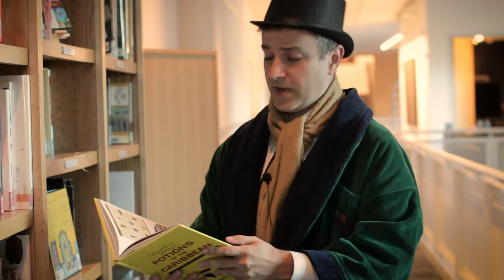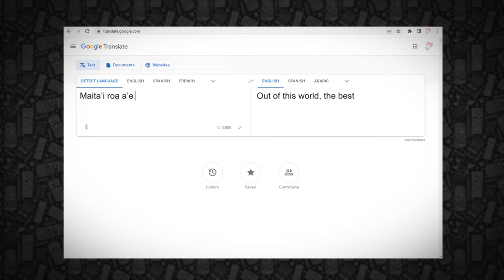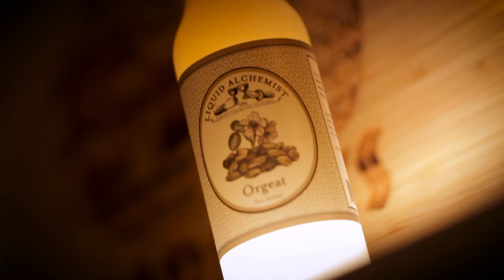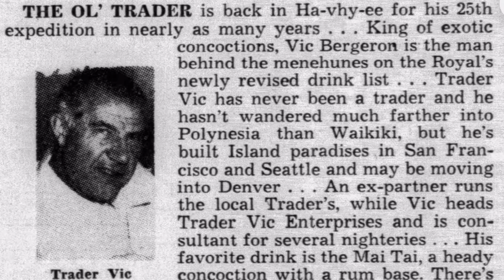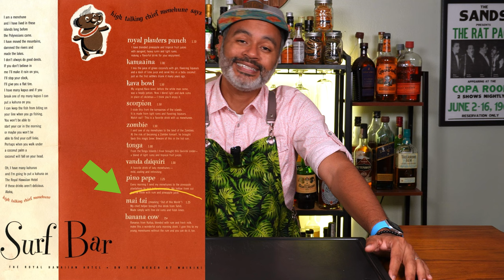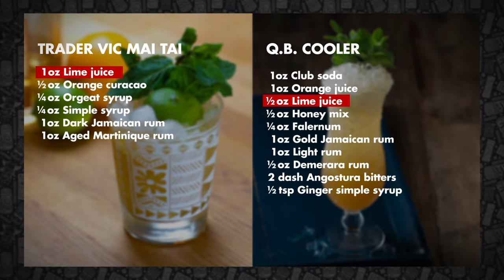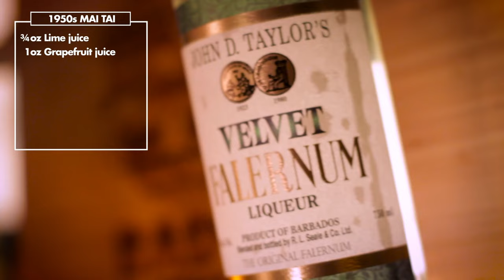4x MAI TAI Cocktails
What's up gals & pals? There are few cocktails with as convoluted a history as the Mai Tai. Considered by most to be the King of the Tiki Cocktail, the Mai Tai has taken on many forms and has a history just as complex as some the of the many Mai Tai recipes.

In this video, I will be joined by my pal and tiki aficionado, David from @CocktailFridays as we explain the history of the Mai Tai, from California to Hawaii and we make four different classic Mai Tai recipes. Cheers!

Thanks to Ultimate Mai Tai for being a great resource on the history of the Royal Hawaiian Mai Tai

TIMESTAMPS:
Intro - 0:00
1944 Mai Tai - 3:20
Royal Hawaiian Mai Tai (classic) - 7:30
Royal Hawaiian Mai Tai (modern) - 8:54
1950's Mai Tai - 12:12

RECIPES:

1944 MAI TAI
.75 oz (22.5 ml) Lime Juice
.50 oz (15 ml) Orange Curaçao
.25 oz (7.5 ml) Orgeat
.25 oz (7.5 ml) Simple/Demerara Syrup
2 oz (60 ml) Merchants 8 Year Rum (or 1 oz Dark Jamaican Rum & 1 oz Martinique Rum)

1950s MAI TAI
1 oz (30 ml) Grapefruit Juice
.25 oz (7.5 ml) Falernum
.50 oz (15 ml) Cointreau
6 drops Pernod
1 Dash Angostura Bitters
1.5 oz (22.5 ml) Dark Jamaican Rum
1 oz (30 ml) Gold Cuban Rum

ROYAL HAWAIIAN MAI TAI (classic)
.50 oz (15 ml) Lime Juice
.25 oz (7.5 ml) Lemon Juice
1 oz (30 ml) Orange Juice
1 oz (30 ml) Pineapple Juice
.25 oz (7.5 ml) Simple Syrup
.25 oz (7.5 ml) Orange Curaçao
1 oz (30 ml) Demerara Rum
1 oz (30 ml) Dark Jamaican Rum
1 oz (30 ml) Light Puerto Rican Rum

ROYAL HAWAIIAN MAI TAI (modern)
2 oz (60 ml) Pineapple Juice
1 oz (30 ml) Orange Juice
.50 oz (15 ml) Orgeat
1 oz (30 ml) Light Rum
Float 1 oz (30 ml) Dark Rum

RECORDNG EQUIPMENT:
Sony EZV10 (main camera)
Sony ZV1 (b-roll camera)
Sony GP-VPT2BT (tripod grip)
Sony ECMW2BT (bluetooth microphone)
Sony ECMLV1 (lavalier)
Sony ACPW20 (ac adaptor)
Neewer 2-in-1 Tripod
Dazzne D50 Lights
Lightdow White Balance Reflector
Shure MV51 USB Microphone

BAR EQUIPMENT:
Elevated Craft Shaker
Hiware Mixing Glass
Barfly Spout Jigger
Oggi Ice Bucket
Carving Board
Homestyles Bar
Wooden Bar Sign
Silicon Bottle Caps